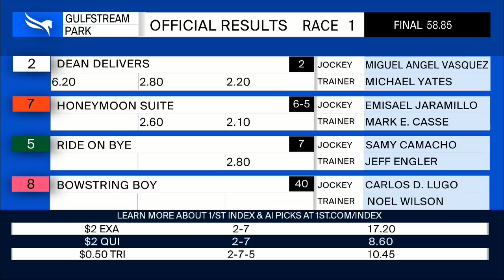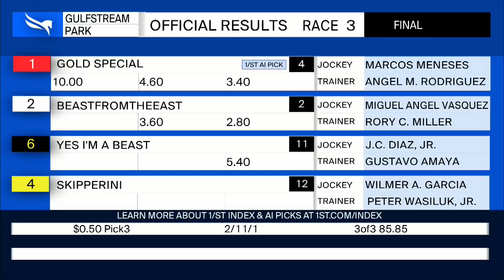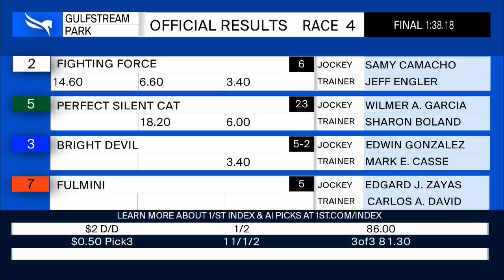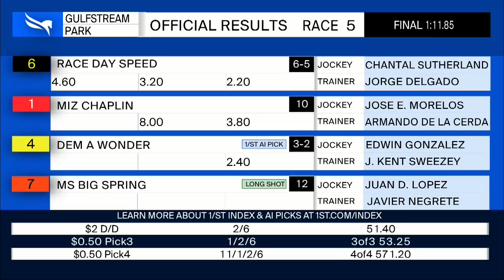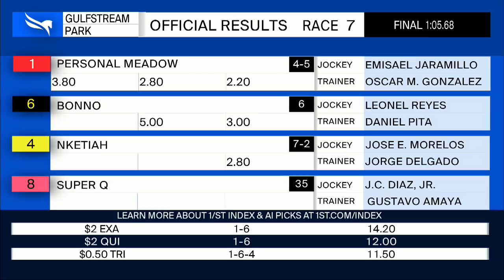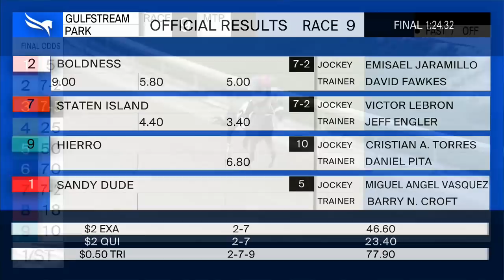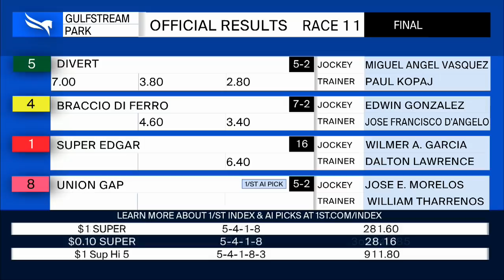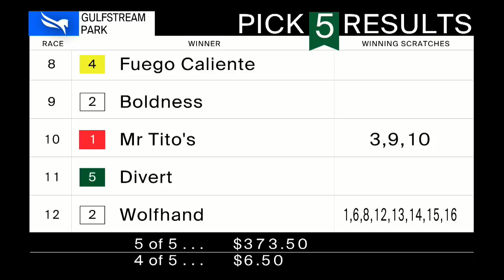Gulfstream Park Resumen - 26 de Junio 2021